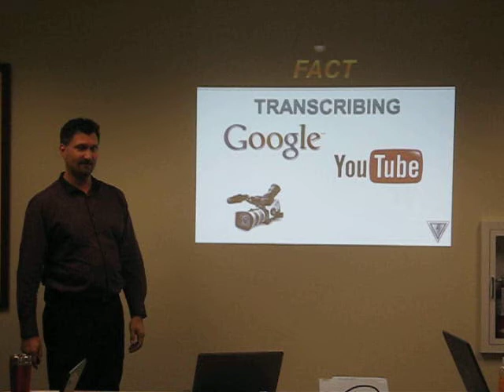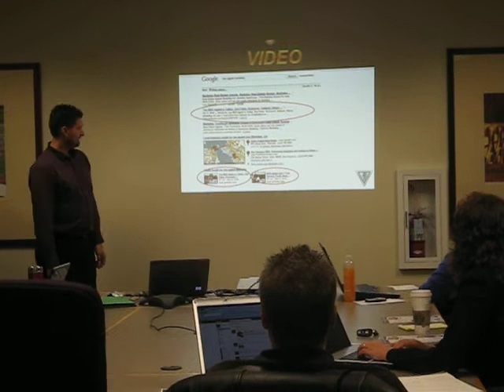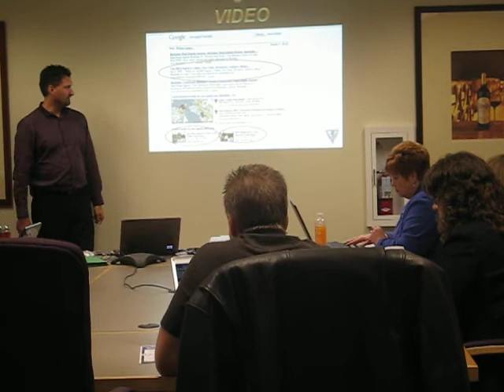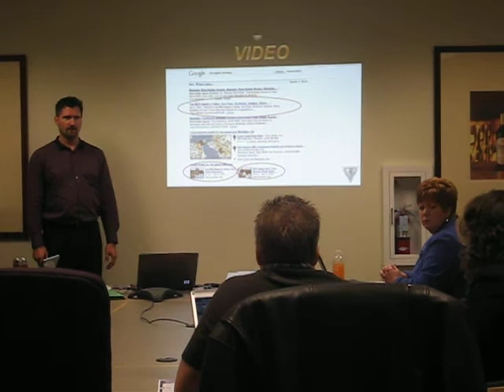Kappel & Kappel Vince W Baker Internet Marketing Training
Vince Baker with Thunder Marketing spoke at Kappel & Kappel on creating an internet storm by harnessing the power of Social Media.